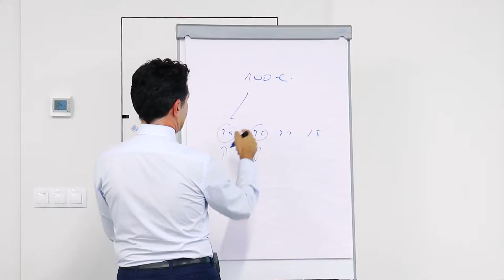Gestión de Éxito para Familias Empresarias - Ernesto Rey - Protocolo familiar y sucesión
(09-11-18).- Ernesto Rey, socio de Garrigues, explica las claves de su sesión sobre pacto de socios y todo lo referido al protocolo familiar y sucesión en el curso Gestión de Éxito para Familias Empresarias.